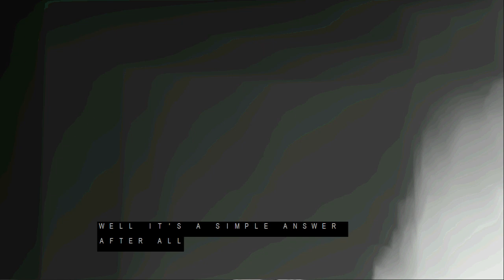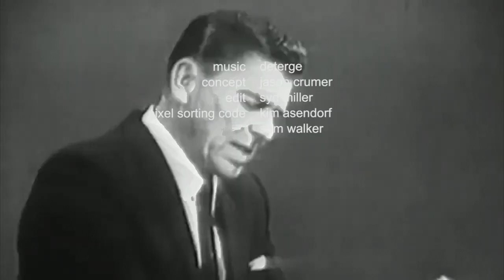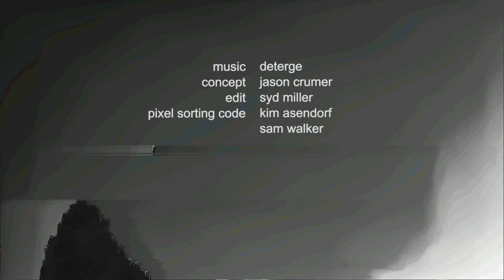Deterge - Laissez-faire '18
DETERGE
"Laissez-faire'18"
from "One For The Gipper"
dir. Syd Miller